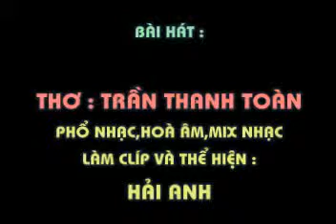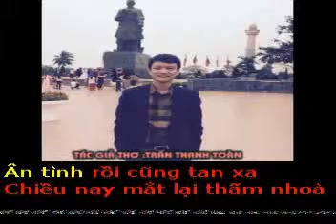ĐÔI MẮT - Thơ : Trần Thanh Toàn - Phổ nhạc : HẢI ANH karaoke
ĐÔI MẮT

Thơ : Trần Thanh Toàn
Tặng tác giả thơ Trần Thanh Toàn bài hát mới :
Đôi mắt em mang màu ướt
Lúc mình nói cuộc chia ly
Đôi tay như muốn ôm ghì
Vì nhỡ ngày mai khao khát
Hôm đó bỗng trời xanh ngát
Lúc mình nói chuyện yêu đương
Cách nhau đến mấy con đường
Vẫn bước dù muôn cách trở
Vậy thế sao duyên lại lỡ
Một lần chưa đủ sao anh
Nhìn vào đôi mắt em xanh
Anh có thấy nhành hoa rụng
Đôi mắt không còn hào hứng
Ân tình rồi cũng tan xa
Chiều nay mắt lại thấm nhoà
Em bước về qua đường cũ
Đôi mắt dưới làn mi rủ
Còn đầy cháy đỏ nhớ mong.